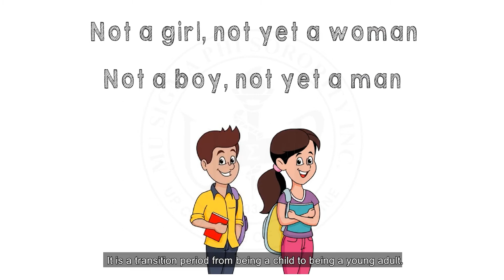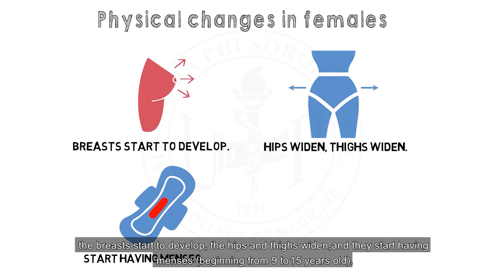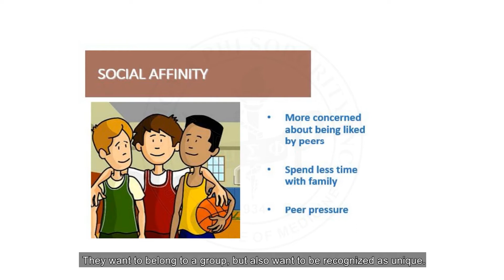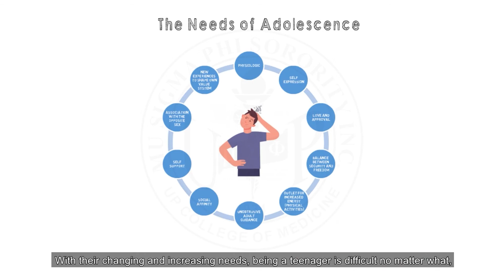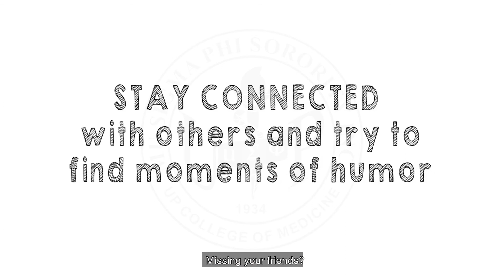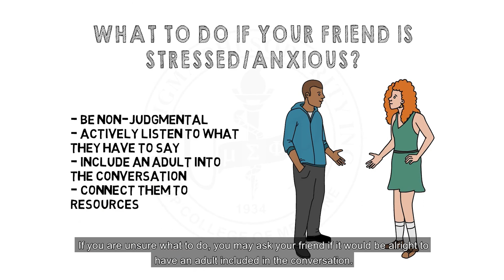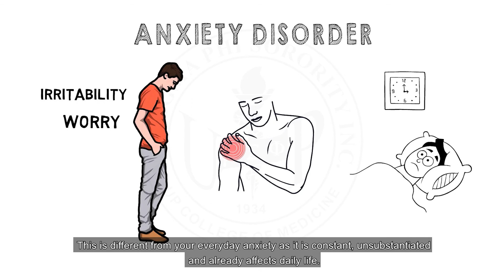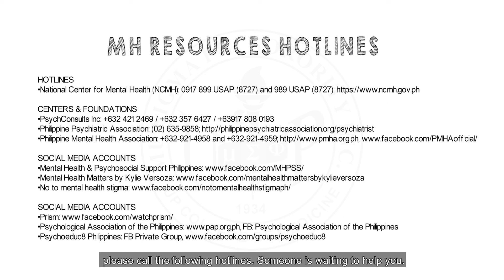Usap Tayo: Kumusta Ka Ngayong Pandemya? (Teenage Mental Health)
Halina't matuto ng kahalagahan ng kalusugang pangkaisipan ng kabataan, at mga paraan upang makakuha ng suporta para dito ngayong pandemya
sa lecture ni Dra. Gladdy Facun, isang obstetrician gynecologist.

T.E.E.N. Sine GaMUtan
"Usap Tayo: Kumusta Ka Ngayong Pandemya?"

Ito ay hatid sa inyo ng Teenage Health Education for an Empowered Nation (T.E.E.N.) Campaign
ng Mu Health Caravan at ImMUnity: An Ounce of Prevention
sa ilalim ng Health Education and Literacy (H.E.A.L.) Advocacy ng Mu Sigma Phi Sorority,

kasama ng Merck Sharp and Dohme Philippines,

at sa tulong ng:
Zonta Club of Makati Legaspi
JCI Makati Princess Urduja
UP Junior Social Workers' Association of the Philippines
UP MedChoir
Medical Students for Social Responsibility-IPPNW Philippines
UP Medical Students' Society
WhenInManila.com
General Santos City Health Office

𝙂𝙖𝙬𝙞𝙣𝙜 𝙈𝙖𝙖𝙗𝙞𝙡𝙞𝙙𝙖𝙙 𝙖𝙣𝙜 𝙖𝙩𝙞𝙣𝙜 𝙆𝙤𝙈𝙐𝙣𝙞𝙙𝙖𝙙!